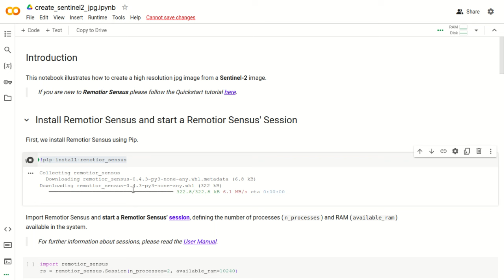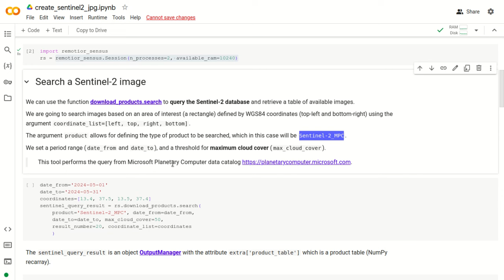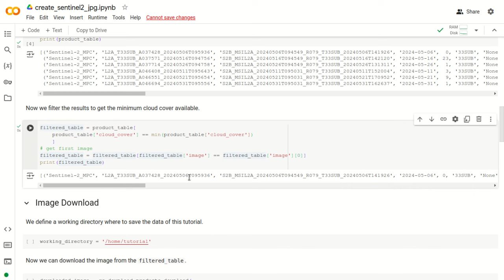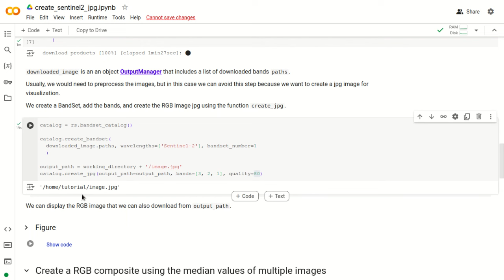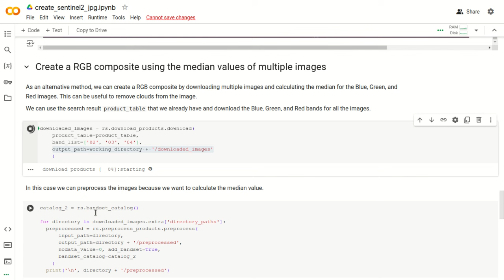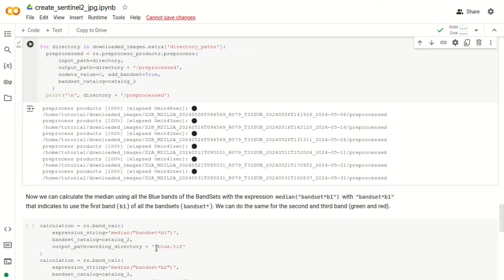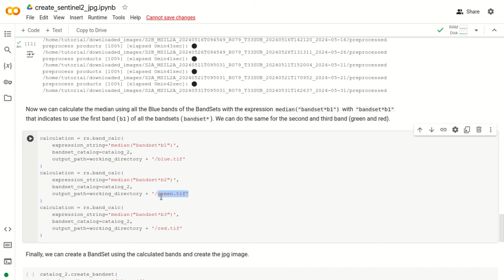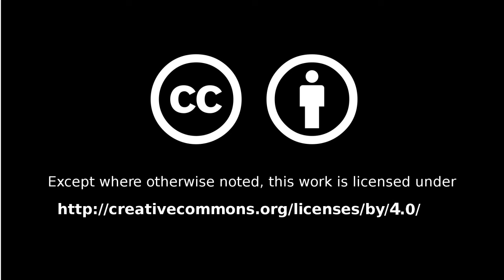Create a Sentinel-2 high resolution jpg image Using Remotior Sensus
For detailed instructions